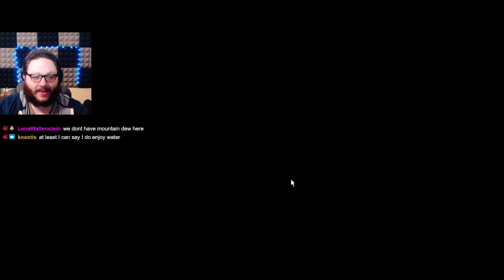VOLTRON ROBOTS! Alexander - Burden Of The Son Full Story Reaction!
I can not believe they did this! Recorded on 2/19/22

Be sure to catch my streams on twitch for the live version of these episodes!